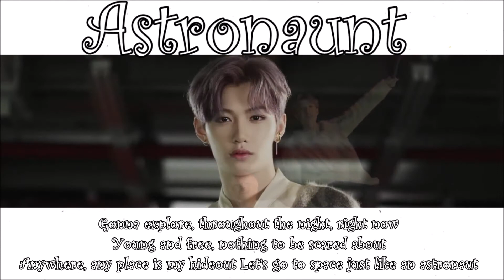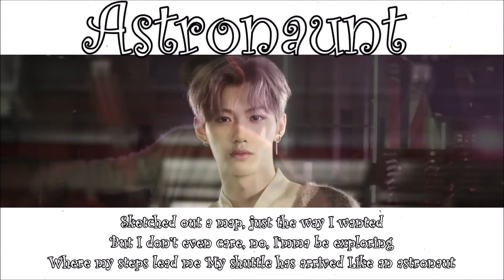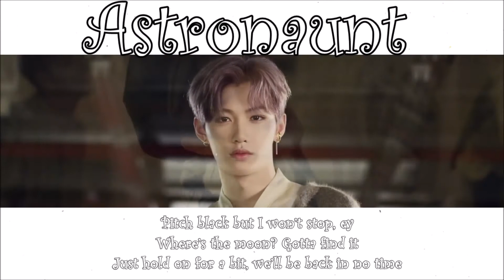Astronaut ~ Stray Kids ~ Instrumental With Backing Vocals & Lyrics